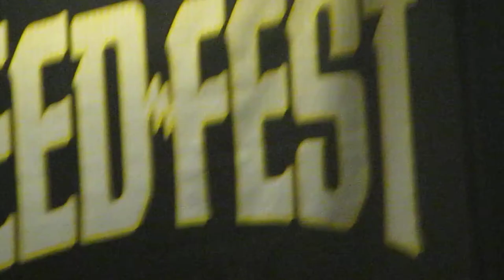Valient Thorr - Master Collider @ Speedfest 2013 Eindhoven